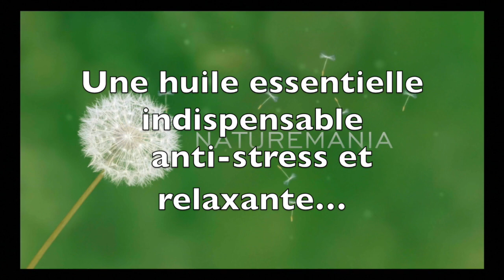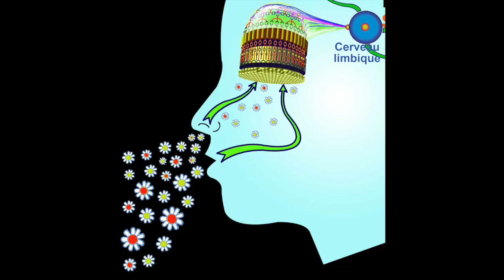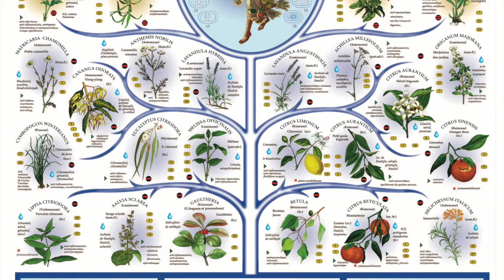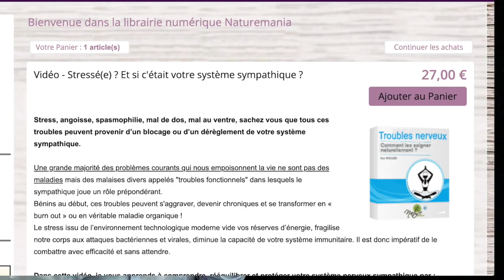Vidéo Déstressez-vous grâce à l'HE de Petitgrain bigarade par Guy Roulier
Bonjour,
Les huiles essentielles sont les alliées précieuses de votre bien-être et de votre équilibre émotionnel et nerveux.
Je vous présente aujourd'hui une huile essentielle subtile  aux remarquables effets relaxants, calmants et déstressants : l'huile essentielle extraite des feuilles et des jeunes fruits de l'oranger amer  ou oranger bigaradier.
Si vous voulez vous initier au monde fascinant des extraits des plantes aromatiques de santé/bien-être, je vous propose une formation rapide et concise à base de vidéo et présentation dynamiques Prezi.
En accédant simplement au programme, en vous inscrivant simplement sur ma liste de contacts , vous pourrez télécharger gratuitement 2 fiches plantes aromatiques de ma collection "Les cahiers de la Santé durable" et le scan d'une superbe planche botanique originale qu'il vous suffira d'encadrer.
A très bientôt
Guy Roulier